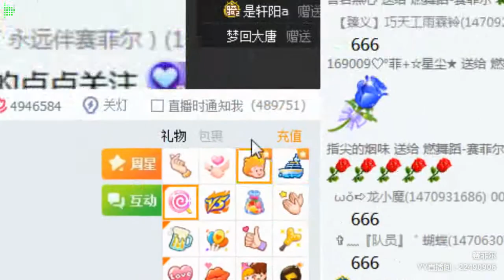【燃舞蹈】【YY LIVE】【Tik Tok app】【抖音歌曲】【Dance KPOP】【Artists Singing】 YY LIVE 赛菲尔